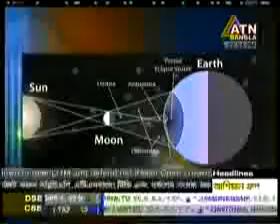Atn Bangla News At 2.00 pm Part - 2 (london boishaki mela )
Atn Bangla News At 2.00 pm Part - 2